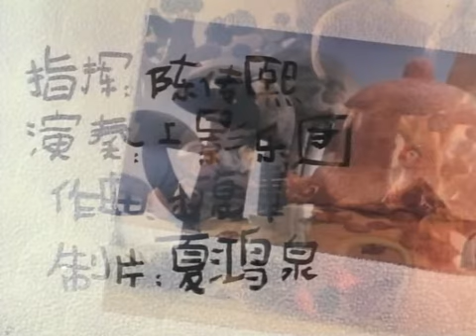小鹅与红房子(Little Goose And Red House) 1988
鹅群到沼泽地去生蛋，其中一只小鹅在半路上就生蛋了。她生的蛋被狐狸偷吃了，在邻居们的帮助下造了间红房子，团结起来抓住了狐狸，鹅群回来抓住了狐狸，鹅群回来了。都愿意在这美丽的地方住下。